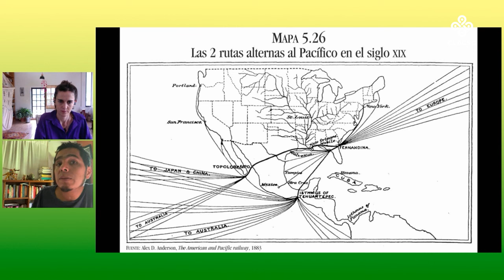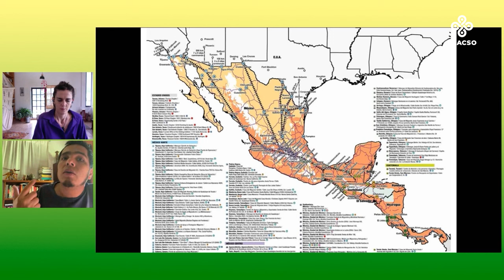Cartografías críticas, coordinada por Mellano (UNAM/Casa Tecmilco) y Sánchez (UNAM/Casa Tecmilco).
La Cátedra Abierta Luchas Transfronterizas se propone construir un espacio de reflexión colectiva que contribuya a caracterizar la situación de la subregión de Estados Unidos, México y Centroamérica, donde que las dinámicas del desarrollo económico y las nuevas tecnologías contrastan con la pobreza, la super explotación de la fuerza de trabajo y la destrucción de la naturaleza. Asimismo, busca pensar las dinámicas de conflictos transfronterizos, conocer las prácticas de diversos movimientos populares y ubicar sus proyecciones proyectuales los límites que enfrentan en la práctica.

Aquí presentamos la Sesión 1: Cartografías críticas, coordinada por Julieta Mellano (UNAM/Casa Tecmilco) y Magdiel Sánchez Quiroz (UNAM/Casa Tecmilco).